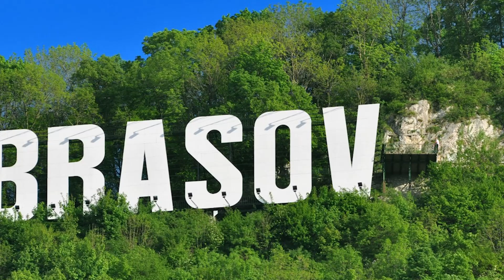Incendiul devastator care a distrus Brasovul * Din misterele istoriei